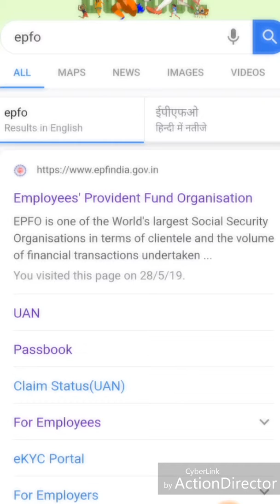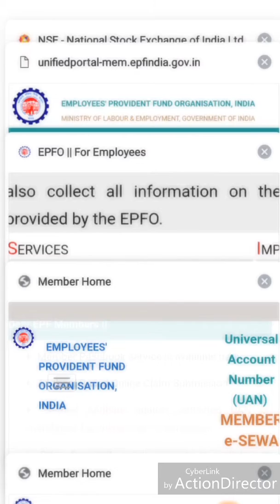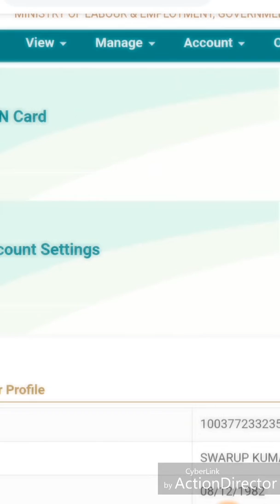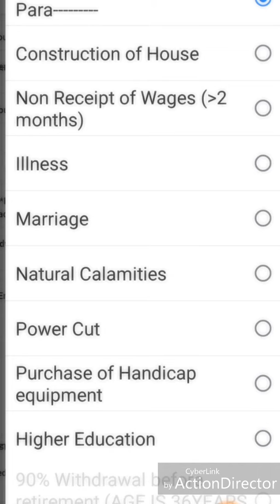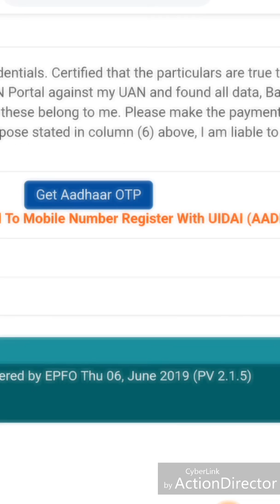মোবাইল থেকে pf-এর টাকা online কিভাবে তুলবে?